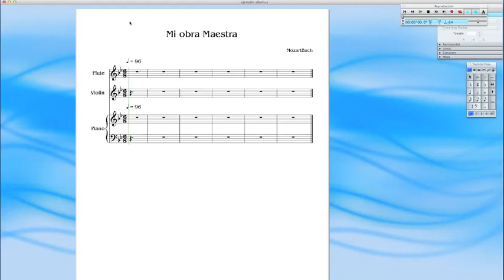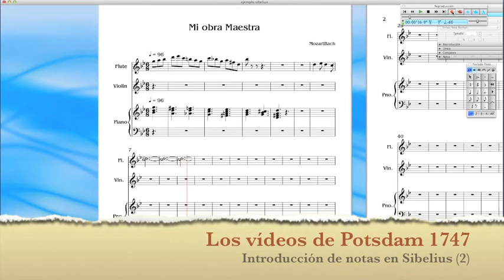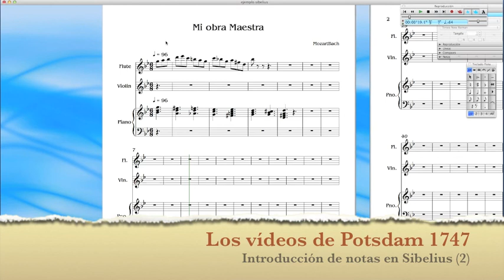Introducción de notas en Sibelius (2)